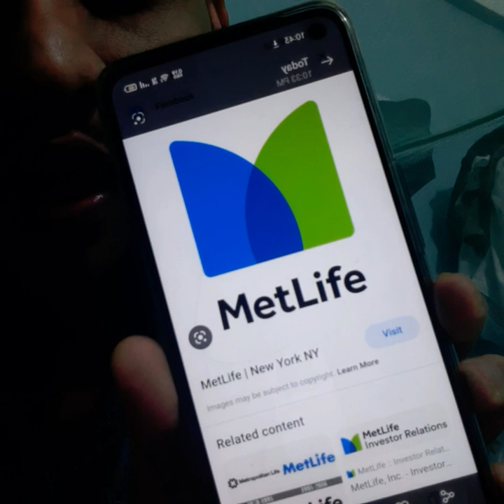১,০০,০০০ টাকার মার্কেটিং ❤️😁🌹